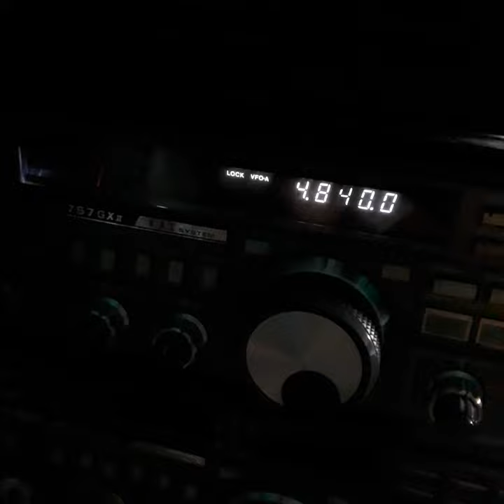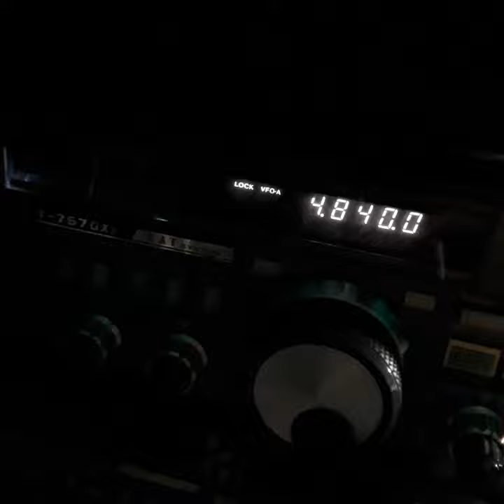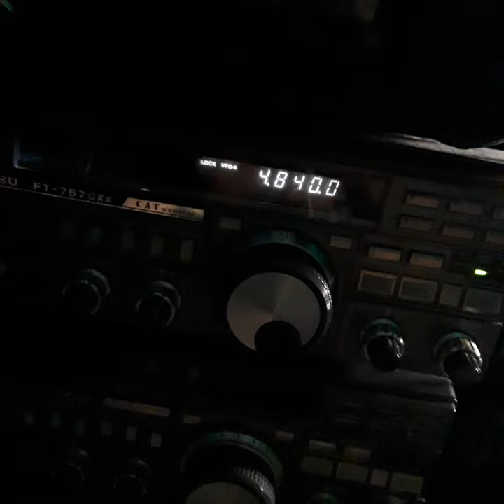NEWS ON WWCR GOING MAD😣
WWCR GONE NUTS WITH THIS NUTTY STUFF POLITICAL CRAP WEIRDNESS 🤣